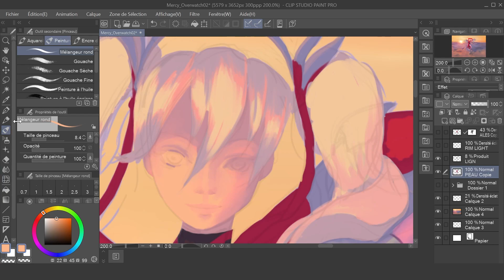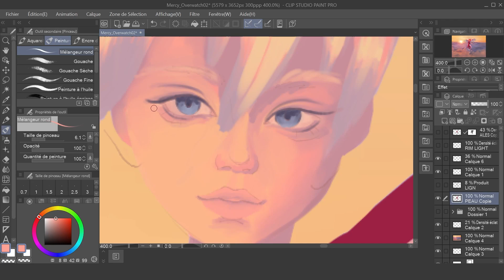CHARLOTTE RIMASSON | Time Lapse Mercy - Overwatch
Me revoilà avec un fanart de Mercy ! Personnage du jeu Overwatch avec son skin "Ange rose", à l'époque sorti pour soutenir la fondation de recherche contre le cancer du sein 💗

J'ai beaucoup aimé la faire, j'espère qu'elle vous plaît ! 🤗 J'adore la jouer quand je joue à Overwatch ! Elle fait partie de mes favorites à jouer avec D.va et Moira ! Haha 😁

Ça faisait un moment que je n'avais rien publié ! Et ça me fait du bien de revenir, c'était une pause pas spécialement voulue ! 😅 Parfois on a moins le temps et moins l'envie et j'ai retrouvé ça !

✍ J'ai utilisé ma tablette Wacom cintiq 16 ainsi que le logiciel Clip studio paint. J'ai mis environ 18h juste pour le digital sans compter la recherche croquis/pose

Here I am again with a Mercy fanart! Character of the game Overwatch with his skin "Pink Angel", at the time released to support the research foundation against breast cancer 💗

I loved doing it, I hope you like it! 🤗 I love playing it when I play Overwatch! She is one of my favorites to play with D.va and Moira! Haha 😁

It’s been a while since I published anything! And it feels good to come back, it was a break not specially wanted! 😅 Sometimes we have less time and less desire and I found it again!

✍ I used my Wacom cintiq 16 tablet and the Clip studio paint software. I put about 18h just for the digital without counting the search sketch/ pose